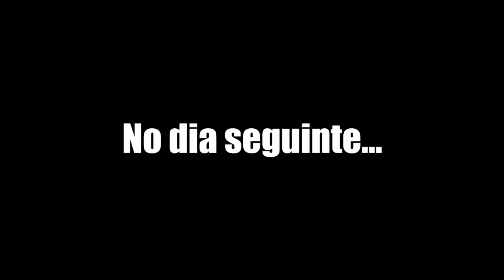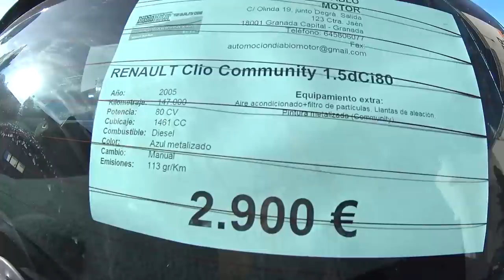MEU AMIGO NÃO ACREDITOU NO PREÇO DA LAND ROVER + Rotina do Canal Simbora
★ Precisa de uma conta bancária na Europa?

★ Vídeos NOVOS Sugeridos para você!

    QUER SE HOSPEDAR DE GRAÇA?
    (Cuide de um animalzinho em troca de hospedagem)

★ Equipe:
Edição e Filmagem: Antonio Anderson
Thumbnail e SEO: Francine Figueiredo
Produção: Simbora Produções

★ Quem somos e nossa missão:

Olá, somos Anderson e Francine, desde o planejamento para vir morar na Espanha até os dias atuais gravamos nossa rotina em casal, desafios de um imigrante vivendo em Granada (Espanha), nossos amigos e colegas, viagens, passeios, trabalho... Resumindo, nossa VIDA.

A galera diz que inspiramos pessoas a saírem do Brasil, mas nosso objetivo sempre foi compartilhar nossos melhores momentos e os não tão bons também (rs). De uma forma simples e descontraída mostramos a Espanha com nossos olhos.